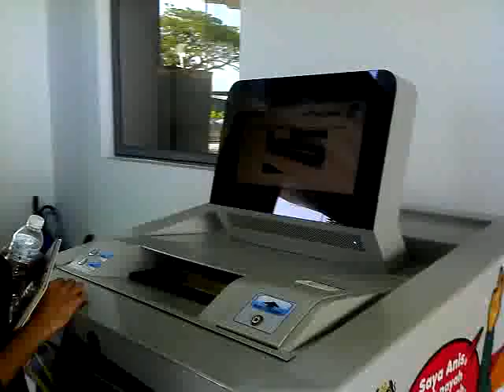Inside Library got Mac (Shah Alam)